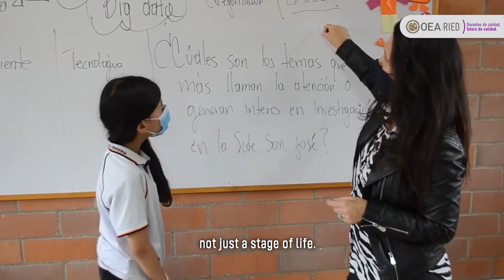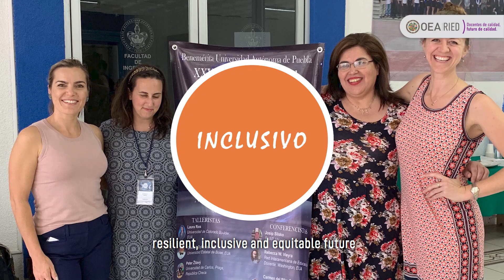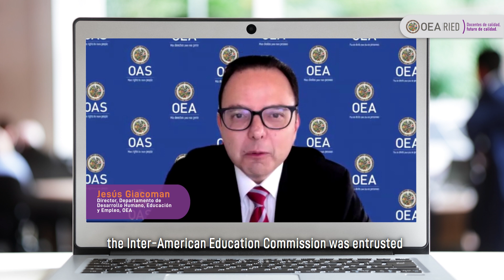Red Interamericana de Educación Docente (RIED)